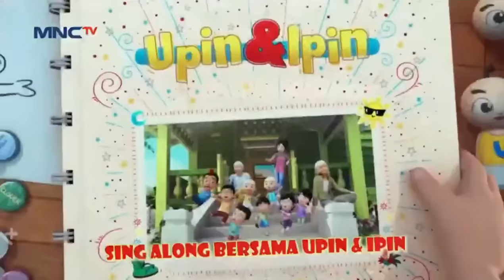Lagu Cinta Abang Iz - Upin & Ipin Terbaru Full Movie